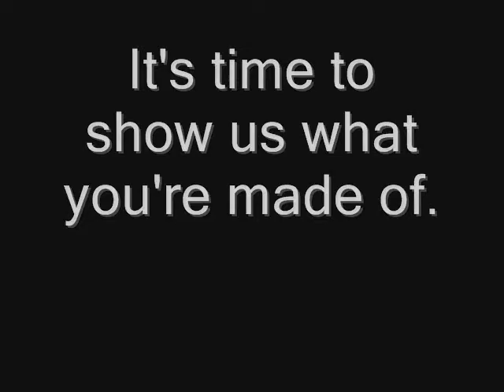2011 Hometown Heroes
The Red Cross of Central Maryland is pleased to recognize several outstanding corporations that have made our community a better place to live through their community service during the past year.  To attend the ceremony or to become a sponsor, contact Linnea Anderson at the American Red Cross of Central Maryland by calling .

•Chairman's Award, Dr. Carole Miller, St. Agnes, Baltimore, Maryland
•Corporate Citizen TBC Advertising, Baltimore, Maryland
•Gift of Life-Corporation-Johns Hopkins Hospital, Baltimore, Maryland
•Global Citizen-Wegmans, Hunt Valley, Maryland
•Life Achievement-William T. Riley Jr., Reznick Group, Baltimore, Maryland
•Women's Leadership--Lynne Brick, Brick Bodies, Baltimore, Maryland

Martin's West
6817 Dogwood Road
Baltimore, MD

Registration and cocktails @ 5:30pm
Program begins @ 6:30pm
Program ends @ 7:30pm
Keynote Speaker:  Joe Ehrmann
The awards will be presented by WMAR TV anchor Charlie Crowson.